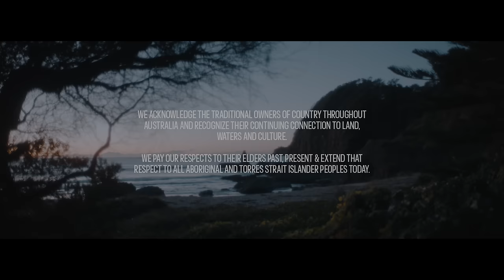Manu Crooks - Killing Me Softly [Music Video]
Directed by Jon Baxter & Manu
DP - Tom Brooks

'Killing Me Softly' produced by Jai Beats/LMC
Mixed/Mastered by Sunny Diamonds